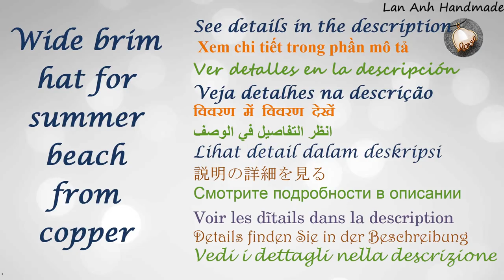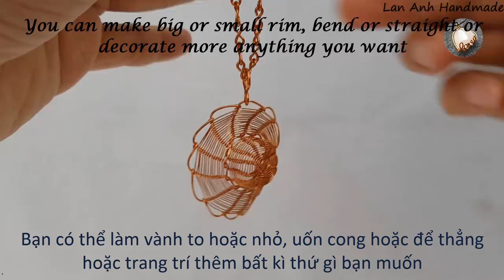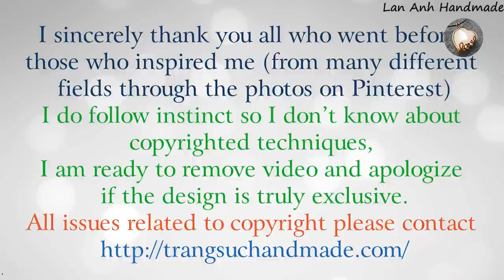Wide brim hat for summer beach from copper wire - pendant or decorated 538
Wide brim hat for summer beach from copper wire - pendant or decorated - How to make handmade jewelry from copper wire by Lan Anh Handmade
Where I am now (Da Nang City, Vietnam) is now in the summer with the weather starting to heat up, the epidemic is well controlled, so people start going to the sea every afternoon.
That image reminds me of the wide-brimmed hats, the indispensable thing for girls every time they go to the beach.
A friend asked me about applying the technique in the video "Spider and spider webs earrings " to make a hat.
So I decided to make this video - cute and romantic beach hat
Depending on the size of the product, you can use it as pendant, key chains, or decorations.
You can make big or small rim, bend or straight or decorate more anything you want.
With just a little change, you can create your own product, bearing your mark.
You can use any type of wire or wire size you have. Smaller diameter wires are easier to handle, but they are less durable than larger wires. The most suitable is a wire with a diameter of 0,5 - 0,8mm.

In the video I use :
22 gauge ( wire diameter 0,6mm ) : 6 x 10cm( 4 inch)
28 gauge ( wire diameter 0,3mm ) :  300cm( 120 inch)

Don't be discouraged if you don't succeed the first time, with the new template, I have to try many times before it succeeds, even if it's a simple one.
With this model, I succeeded after 2nd try

TIPS :
 to be able to keep up with more complex patterns. wish you success